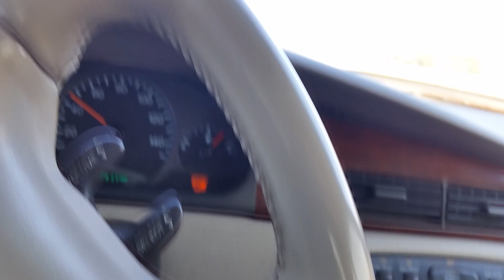Achillies ATR Sport 2 tires in sweeping S-turn (49 degrees Fahrenheit)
Home-built autocross racing suspension, 18X10 wheels and 275/40ZR18  99W Achilles ATR Sport 2 tires in all four corners. (Check Engine light is due to a bad secondary air injection pump.)

I'm driving a long sweeping S-turn one-handed while filming. I only pushed my front wheel drive 02 Eldorado ESC to the point where the tires STARTED to make some noise because of the one-handed driving. I LOVE these Indonesian tires! (Made with contracted Pirelli and Contenental engineering).

Reference: My friend's Dodge Daytona truck lifts a wheel at 55 MPH in these same turns, and another friend bragged about driving his C6 Grand Sport through this area at 75MPH in the same cool weather.

Use headphones or good bass speakers; this is the world's only last generation Cadillac Eldorado with true dual exhaust. (Flowsound mufflers).